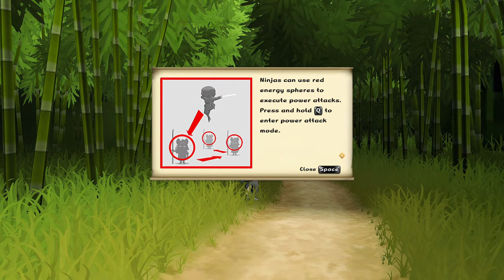Mini Ninjas🥷🥷 | Full Gameplay Video 2024.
Follow @soloxp12   for more single player content. I post gameplays, guides, news and interesting clips.

Specs:
CPU: AMD Ryzen 7 5700X
GPU: Zotac Gaming GeForce RTX 4070 Twin Edge OC 12GB GDDR6X
RAM: CORSAIR 32GB (16X2) DDR4 RAM
MOTHERBOARD: GIGABYTE B450M WIFI MOTHERBOARD
PSU: COOLER MASTER SFX GOLD FULL MODULAR 80 PLUS GOLD
STORAGE: WESTERN DIGITAL 1TB NVME
CASE: LIAN LI O11 DYNAMIC MINI SNOW EDITION
AIO: COOLER MASTER MASTERLIQUID ML240L V2 RGB